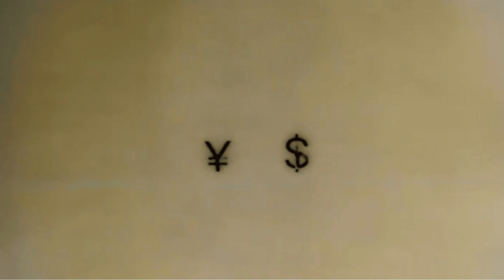"Kanye West - Blood On The Lamb (¥$) (KW&TD$1*) [feat. Ty Dolla Sign]"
In a realm where musical genius collides, "KW&TD$1*" emerges as a monumental epitome of collaboration between the maverick Kanye West and the melodious Ty Dolla Sign. This album is a sojourn into an ingenious narrative world that encapsulates a spectrum of life’s experiences and emotions through a lens only Kanye and Ty could envisage. The melding of Kanye's cutting-edge hip-hop aesthetics with Ty's sultry R&B vocals crafts a sonic landscape that is as diverse as it is entrancing.

The inception of this project traces back to 2023 when during a hiatus from social media, the frequent collaborators were spotted in Italy, engrossed in recording sessions. The rumor mills began churning among the fans, theorizing a joint project brewing under the Italian sun. The speculation caught fire on October 5, 2023, when Ty Dolla $ign cleared his Instagram slate, leaving behind a cryptic video of a casual rendezvous with Kanye. The same day saw Ty confirming the project’s existence, heralding the dawn of "KW&TD$1*" with an intriguing image that bore the emblematic “¥ $.”

As the album rolls out with the track "Kanye West - ¥$ (KW&TD$1*) [feat. Ty Dolla Sign]", it delves into the intricacies of ambition and the pursuit of success, laying a robust foundation for the thematic voyage that ensues. Through tracks like "Kanye West - Ride (KW&TD$1*) [feat. Ty Dolla Sign]" and "Kanye West - This Is Glory (KW&TD$1*) [feat. Ty Dolla Sign]", listeners traverse through realms of love, self-discovery, and an indomitable quest for personal and collective glory. Songs like "Kanye West - Garden (KW&TD$1*) [feat. Ty Dolla Sign]" and "Kanye West - City In The Sky (KW&TD$1*) [feat. Ty Dolla Sign]" exemplify metaphorical and sometimes surreal imagery resonating with hope and love amidst the chaos of existence.

"KW&TD$1*" is beyond an album; it's an auditory expedition that explores love, societal observations, personal aspirations, and the ceaseless pursuit of inner peace. The synergy between Kanye West and Ty Dolla Sign resonates through each track, offering a rich, textured soundscape that is both contemplative and soothing.

As the anticipation reached a crescendo, the album’s scheduled release on October 13, 2023, as reported by Billboard, was shifted to the “coming weeks,” adding a layer of mystery and eagerness among the awaiting audience. "KW&TD$1*" stands not just as a musical project, but as a narrative odyssey reflecting the intricacies of the human experience, making it an essential auditory exploration for those at the confluence of hip-hop and R&B, seeking a profound introspective and socially aware narrative.

"Kanye West - ¥$ (¥$) (KW&TD$1*) [feat. Ty Dolla Sign]"
"Kanye West - Ride (¥$) (KW&TD$1*) [feat. Ty Dolla Sign]"
"Kanye West - Get It In The Morning (¥$) (KW&TD$1*) [feat. Ty Dolla Sign]"
"Kanye West - This Is Glory (¥$) (KW&TD$1*) [feat. Ty Dolla Sign]"
"Kanye West - Garden (¥$) (KW&TD$1*) [feat. Ty Dolla Sign]"
"Kanye West - City In The Sky (¥$) (KW&TD$1*) [feat. Ty Dolla Sign]"
"Kanye West - Two Separated (¥$) (KW&TD$1*) [feat. Ty Dolla Sign]"
"Kanye West - New Body (¥$) (KW&TD$1*) [feat. Ty Dolla Sign]"
"Kanye West - LA Monster (¥$) (KW&TD$1*) [feat. Ty Dolla Sign]"
"Kanye West - Law of Attraction (¥$) (KW&TD$1*) [feat. Ty Dolla Sign]"
"Kanye West - We Got Love (¥$) (KW&TD$1*) [feat. Ty Dolla Sign]"
"Kanye West - Slave Name (¥$) (KW&TD$1*) [feat. Ty Dolla Sign]"
"Kanye West - Welcome To My Life (¥$) (KW&TD$1*) [feat. Ty Dolla Sign]"
"Kanye West - God Saved Me (¥$) (KW&TD$1*) [feat. Ty Dolla Sign]"
"Kanye West - Fin A Way Interlude (¥$) (KW&TD$1*) [feat. Ty Dolla Sign]"
"Kanye West - Lesson Learned (¥$) (KW&TD$1*) [feat. Ty Dolla Sign]"
"Kanye West - Vale In Tears (¥$) (KW&TD$1*) [feat. Ty Dolla Sign]"
"Kanye West - Off The Meds (¥$) (KW&TD$1*) [feat. Ty Dolla Sign]"
"Kanye West - YE (¥$) (KW&TD$1*) [feat. Ty Dolla Sign]"